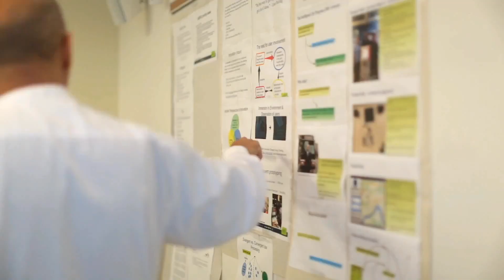10 YEARS OF APPLIED RESEARCH AND INNOVATION AT NBCC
To learn more about NBCC's Applied Research & Innovation Department please